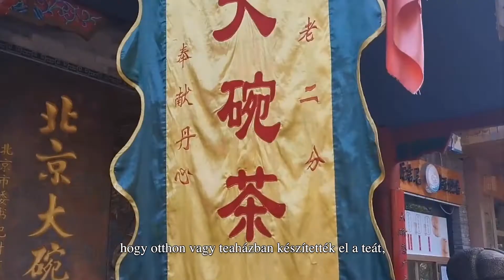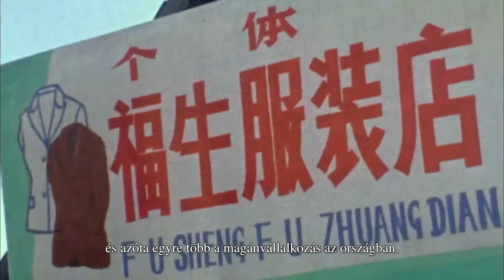CENTRUM TV Útjelzők a selyemúton 77